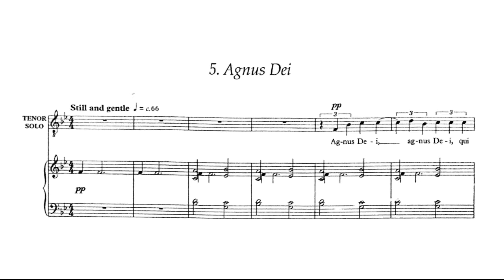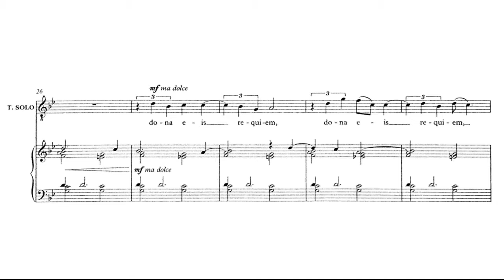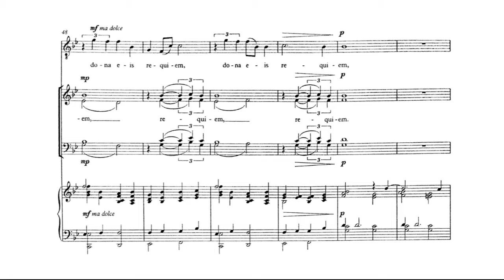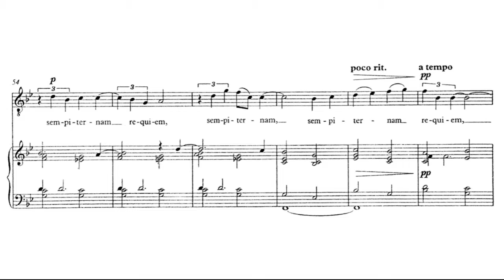V. Agnus Dei (Bajos) - REQUIEM - Bob Chilcott (1955)